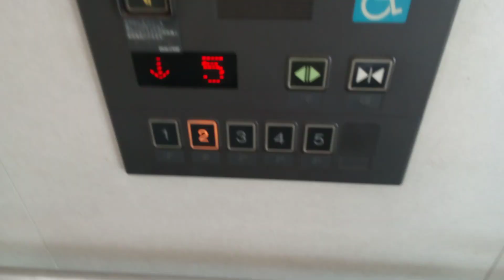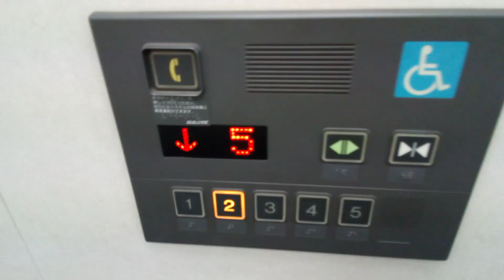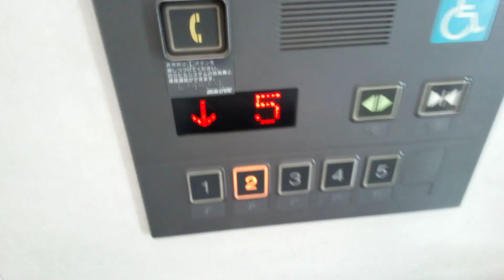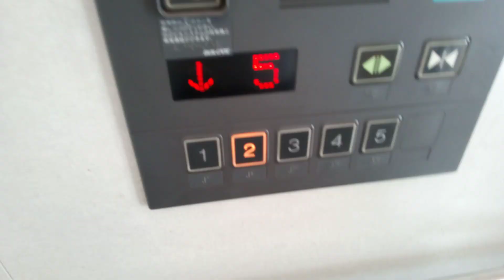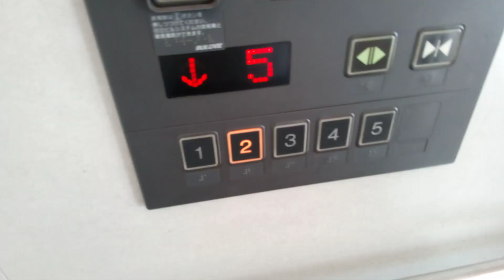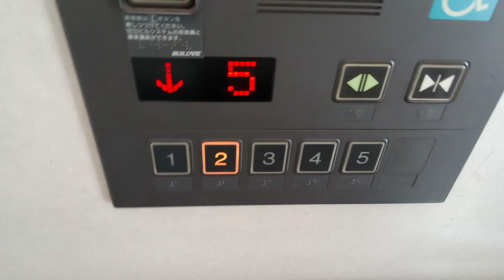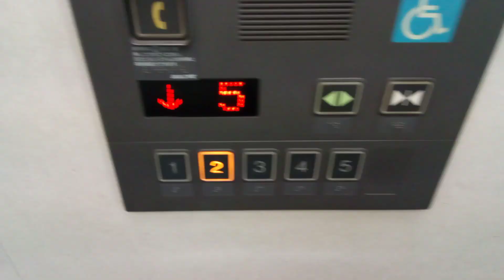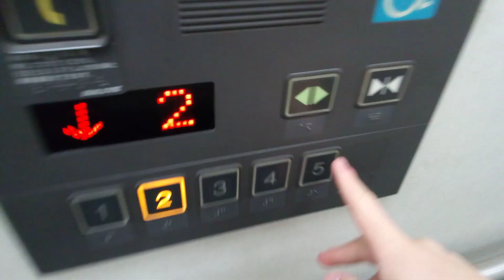日立エレベーター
ベスト電器高知本店にあります。機種は第1世代アーバンエースです。
メーカー:日立
設置年:2000年
定員:11名
積載:750kg
キャンセル機能:なし
アナウンス:あり
戸閉ブザー:なし
到着ベル音:なし
ボタン確認音:あり
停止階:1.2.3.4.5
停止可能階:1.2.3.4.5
撮影:NEC LAVE Tab E 8HD1 PC-TE508BAW (2023年8月27日撮影)